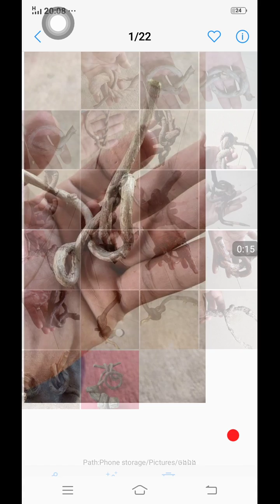វល្លិចងឯង, ប្រេីបាន100គុណ, ដូចកូនក្រក, សឹកសង្រ្គាម, ស្នេហ៍លក់ដូរ, ការពារមន្តខ្មៅ